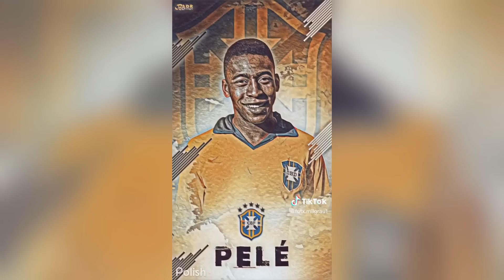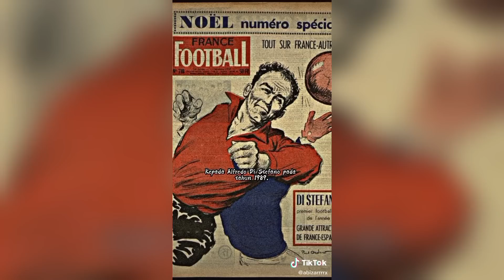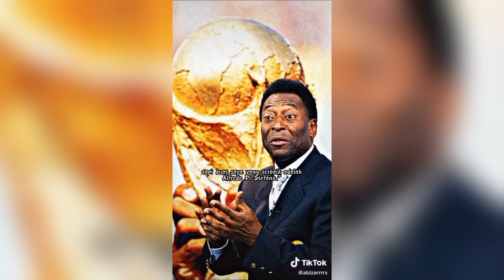BEST FOOTBALL EDITS - FAILS, GOALS & SKILLS | Football TikTok Compilation #47